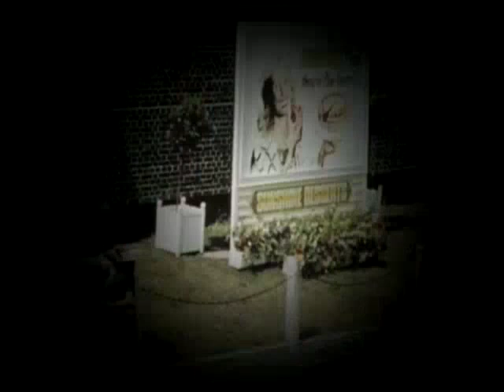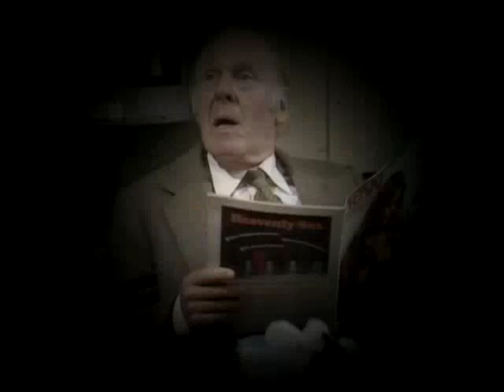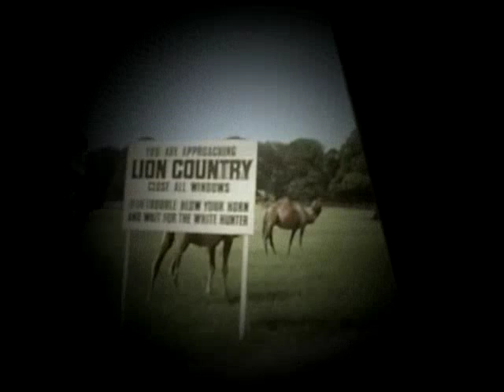The Fall and Rise of Reginald Perrin S1 E2